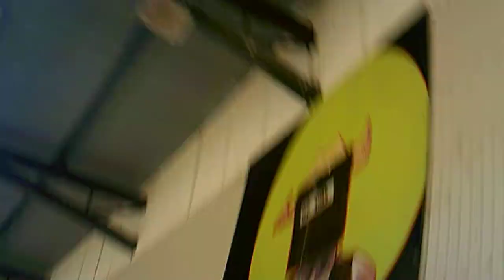a scooter sesion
Jai Emerson Vlogs